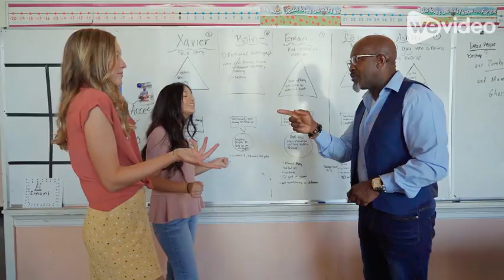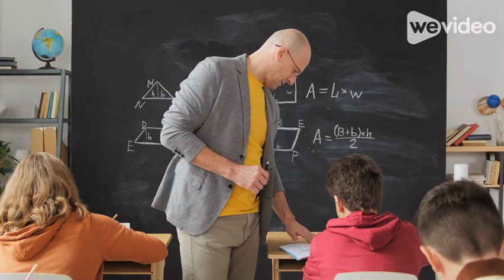How are you?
Naša priča govori o potrebi da i u školi jedni drugima budemo podrška, umesto pretnja. Tu smo da bismo jedni druge učili, ne da svoj bes iskaljujemo na nedužnima. Profesori su učenicima uzori kojima se treba diviti i zato je vrlo bitno da odnos profesora prema đacima bude prijateqski, pun razumevanja.
Priču su radili učenici drugog razreda Medicinske škole u Kruševcu: Helena Janićijević, Andrija Tanasković, Sofija Marinković i Luka Radivojević. Mentor: profesor srpskog jezika i kwiževnosti Mirjana Gašić

Our story speaks of the need to be a support to each other at school, instead of a threat. We are here to teach each other, not to vent our anger on the innocent. Professors are role models for students who should be admired, and that is why it is very important that the relationship between professors and students be friendly and full of understanding.
The story was written by students of the second grade of the Medical School in Kruševac: Helena Janićijević, Andrija Tanasković, Sofija Marinković and Luka Radivojević. Mentor: professor of Serbian language and studies Mirjana Gašić